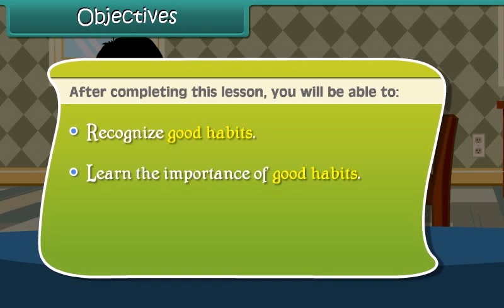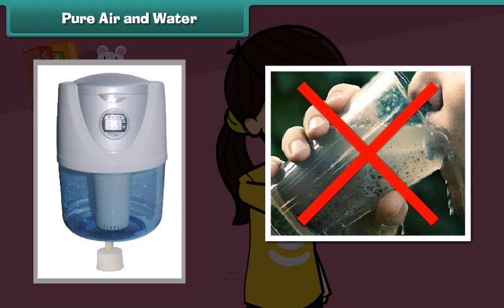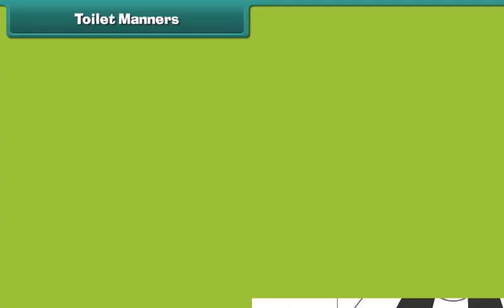Class 2, English, Good Habits